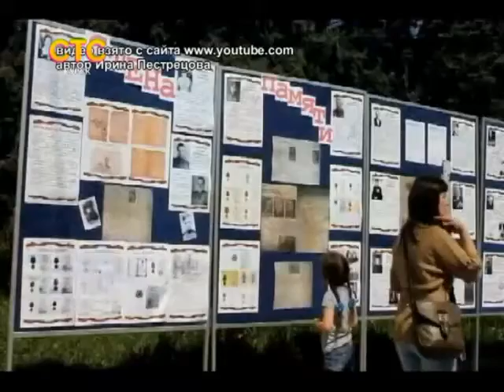СТС-Курск. Городские истории. Волонтерский корпус Курской области. 24 июля 2015.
volontery_exp.mp4